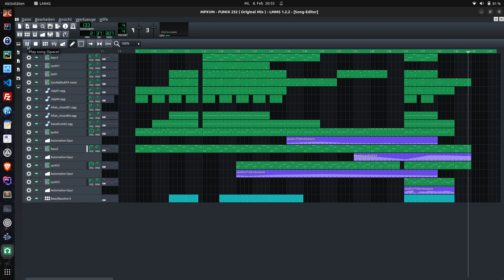FUMIX 232 ( Original Mix )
Created with LMMS